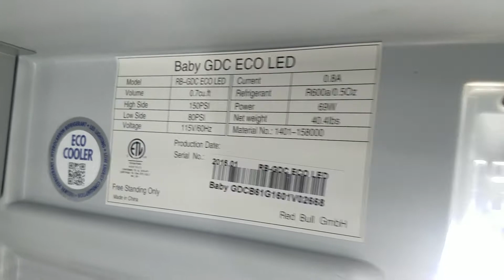For SALE ... RedBull Mini FRIDGE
Model
BABY -GDC eco LED mini fridge

Make a reasonable offer
For sale as of

If offer is Good
I reply ASAP .

Thanks for looking and watching

Again this is still new condition
Running good very Cold .